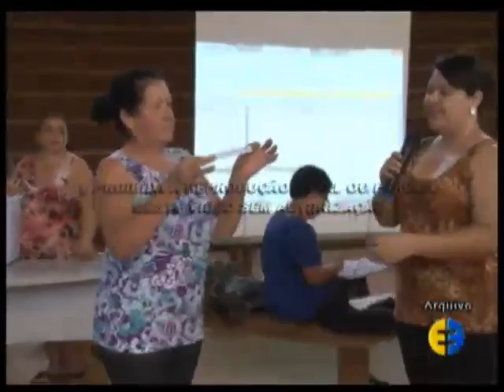Abertas inscrições para o minha casa minha vida 11.03.2013